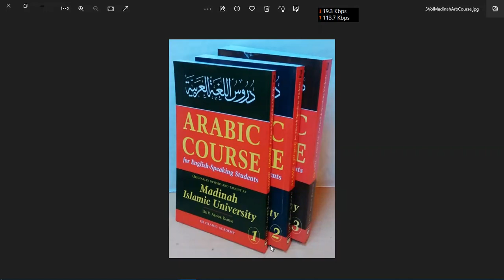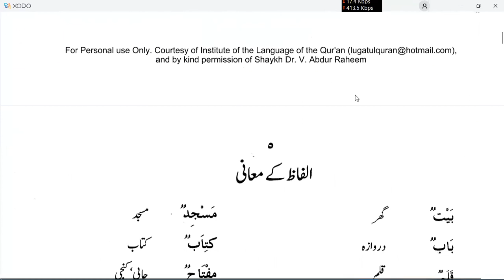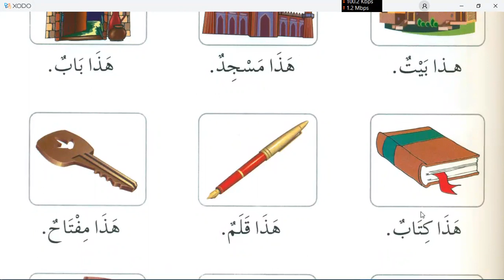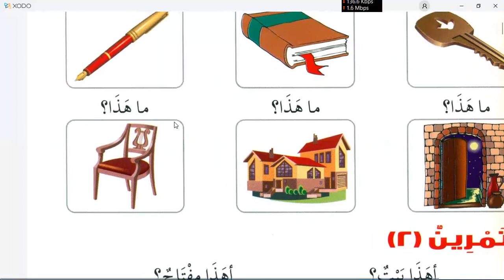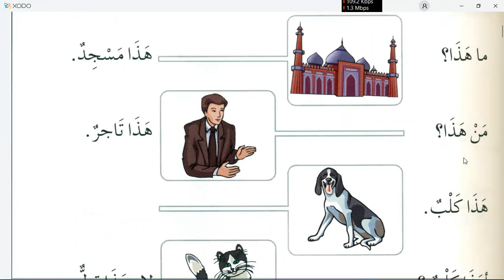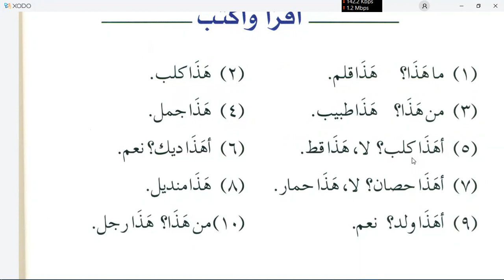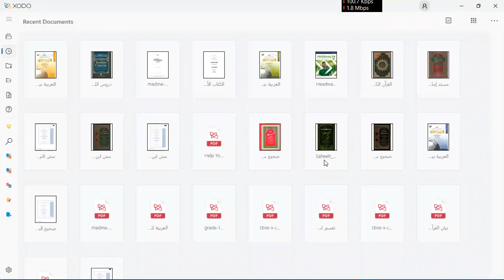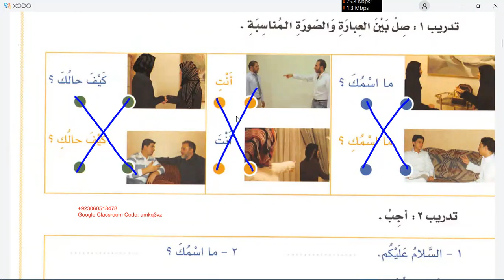Learn Arabic Grammar in Urdu | Day 1 | Medina Book 1 Durussul Lughat Al Arabiyyah Chapter 1